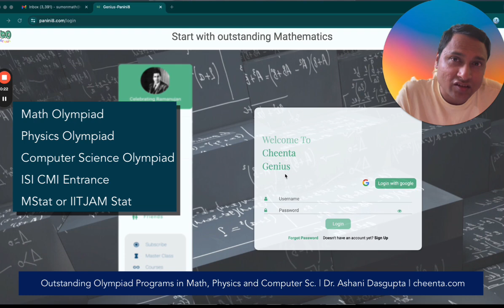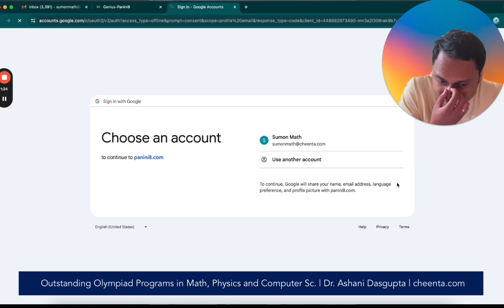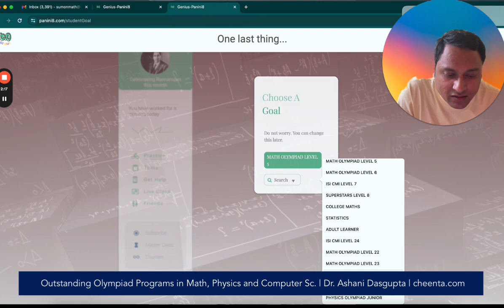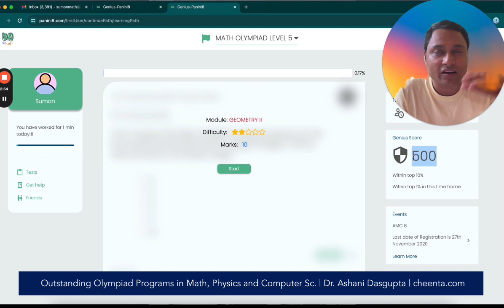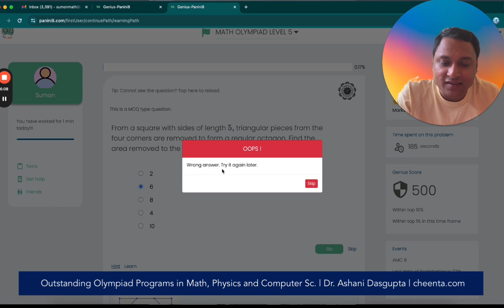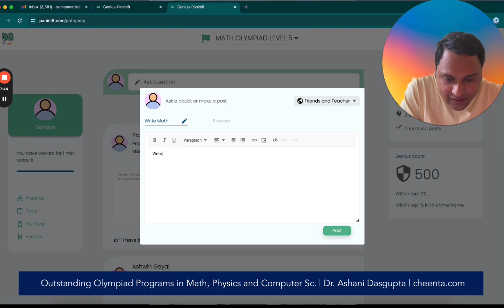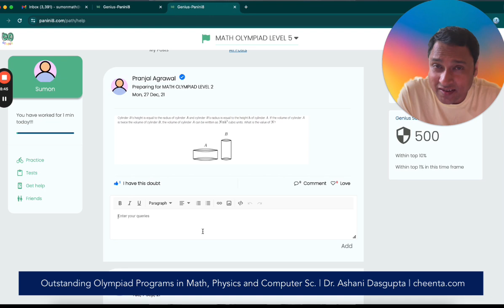Be Exceptional Problem Solver with Cheenta Software Panini8 | IOQM, AMC 8, 10, 12, ISI - CMI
This video is created at cheenta.com. Since 2010, Cheenta has trained 1000s of students all around the world in Mathematical Olympiads, Physics Olympiads, Computer Science and Informatics Olympiads, ISI-CMI Entrances and Research projects for school and college students.